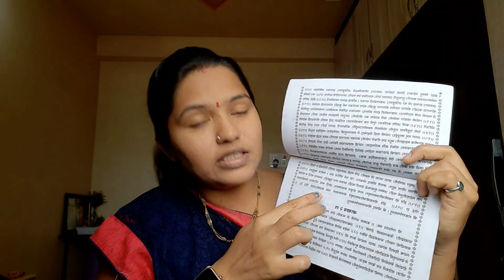स्वामींची नित्यसेवा कशी करावी...|swami chi Nityaseva kashi karavi